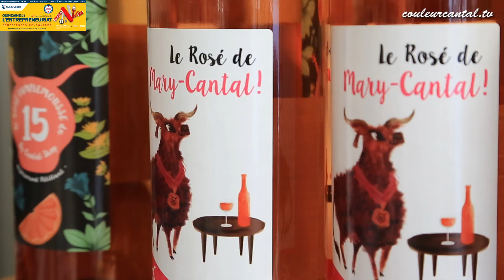Mon Marché St Martin Valmeroux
Lauréat Prix de la création 2019